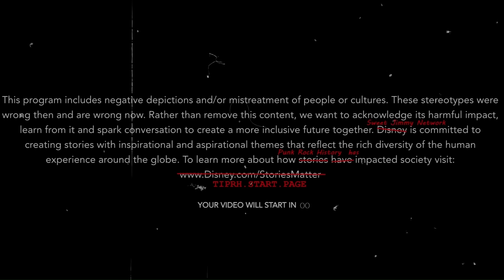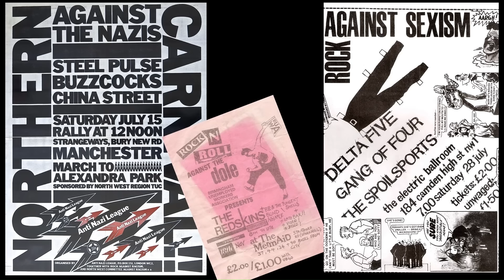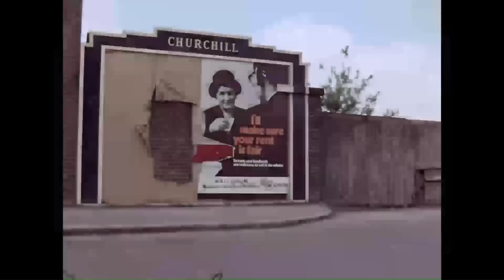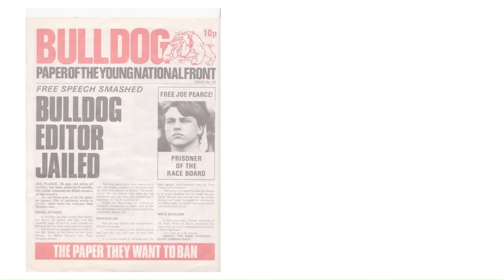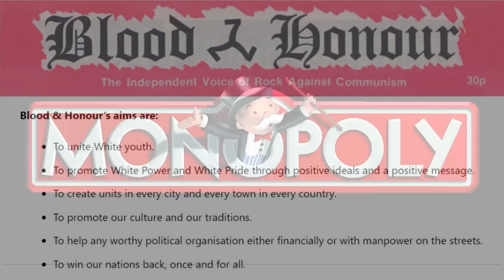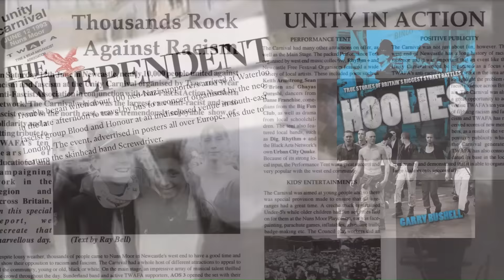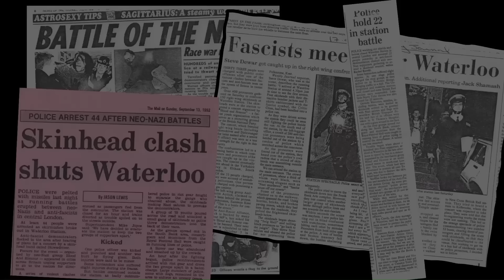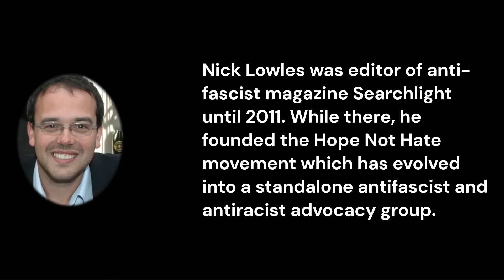This Month In Punk Rock History... Antifascist vs Fascists + Skrewdriver National Front RAC showdown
This Month in Punk Rock History
Brendan takes a look at an epic skinhead fight known as The Battle of Waterloo. It's Skinhead vs Bonehead find out what happens!
Plus the mystery of  2 versions of Skrewdriver, how Combat 18 infiltrated youth culture and Eric Clapton. Would you know his name if you knew he was racist?

To contact Sweet Jimmy
Face- @JimCook

Also Support my Ebay Store called Sweet Jimmy Network - Money goes to getting new Equipment- Action Figures Obscure Punk Records and More

Are you in a punk band playing the Baltimore or DC area?
if I dig your band you could be featured in a future video.